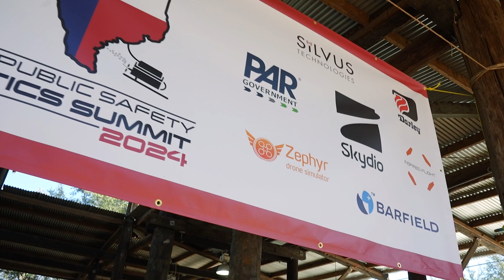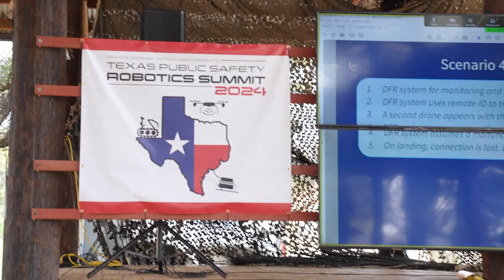Texas Public Safety Robotics Summit 2024 | Burnet, Texas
The Droning Company's Jon McBride attended the Texas Public Safety Robotics Summit 2024 in Burnet, Texas and linked up with some of the brightest minds in the UAV industry and the Public Safety sector. Check out some of the highlights!